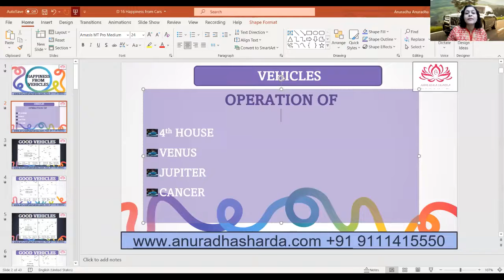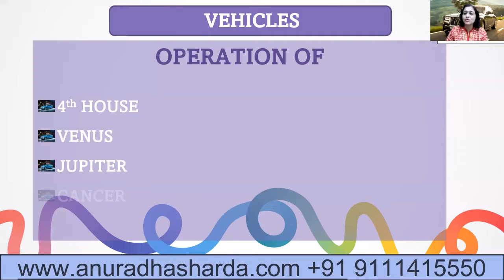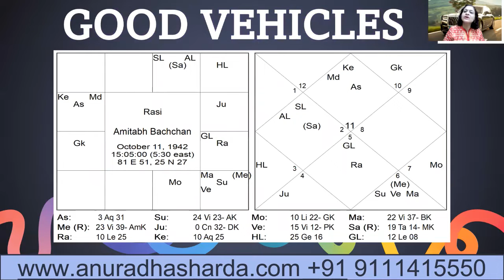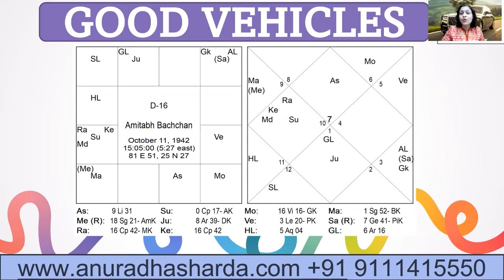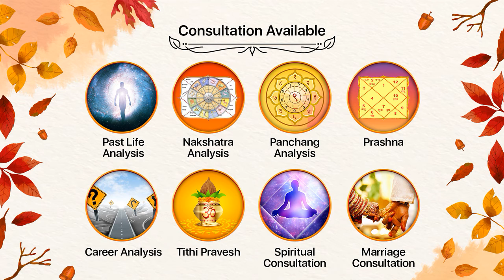How to check Luxurious Vehicle from D1 and D16 charts | d16 chart in Vedic astrology | varg kundali